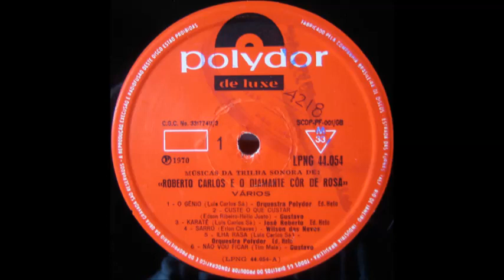Wilson Das Neves - Sarro (1969)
From LP Diamante Cor de Rosa - Polydor - 1969